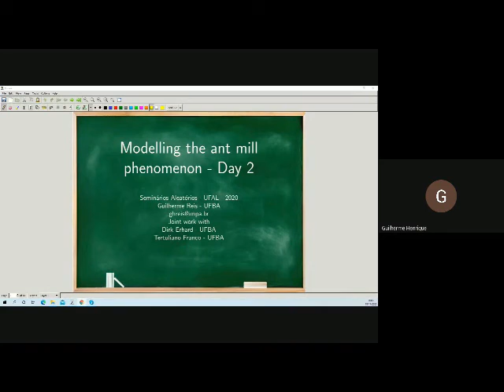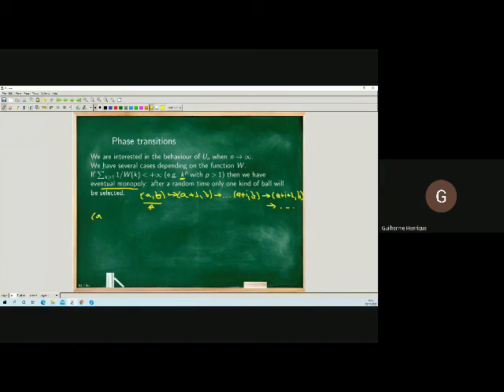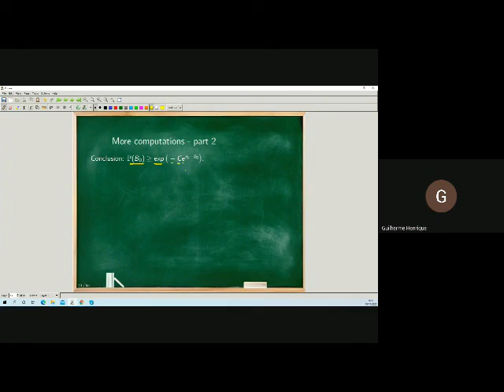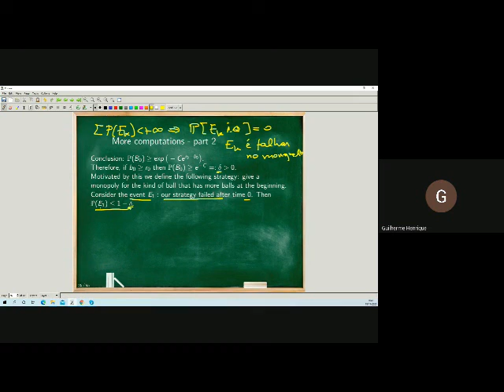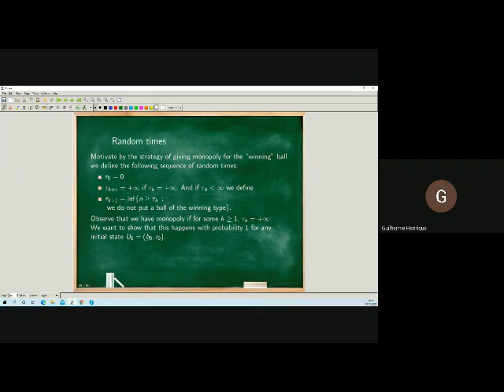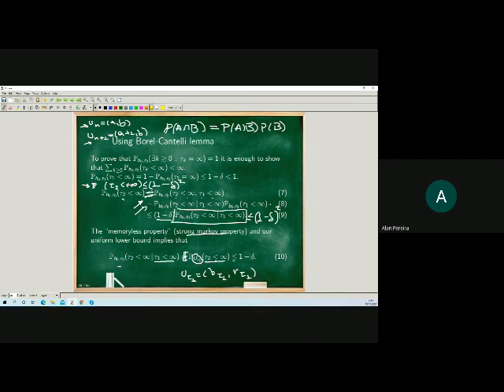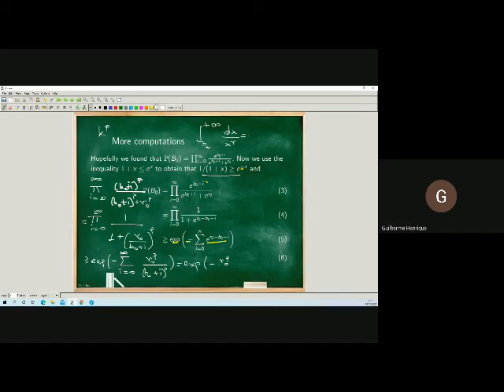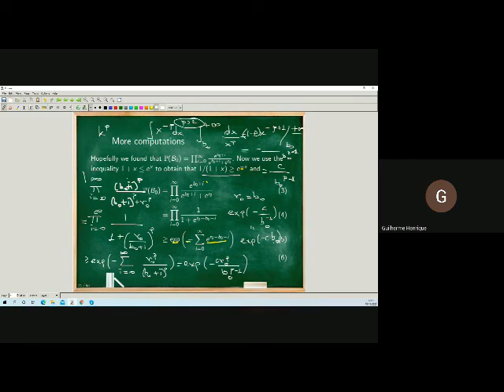Modelando o Fenômeno do Moinho de Formigas - Dia 02 - Guilherme Reis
Seminários Aleatórios
Guilherme Reis - UFBA

As formigas-correição são notáveis por seu nomadismo e seu comportamento de massa. Nas suas migrações, cada formiga segue a trilha de feromônio deixada por outra. Pode parecer uma estratégia segura para manter a colônia na linha durante longas travessias, mas há uma vulnerabilidade séria: os moinhos de formiga.

Os moinhos de formiga se formam quando um grupo fica desorientado e passa a andar em círculos. Mesmo que pequeno, esse grupo pode ser seguido pela colônia inteira, formando um formigueiro rodopiante. Implacáveis em seguir as trilhas de feromônio, as formigas-correição continuam em uma trajetória circular até atingir a exaustão.